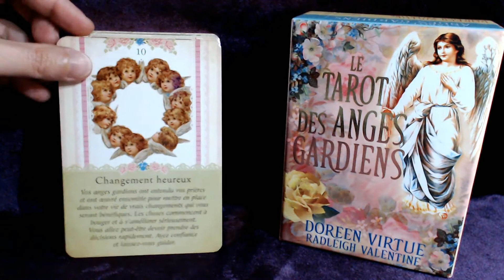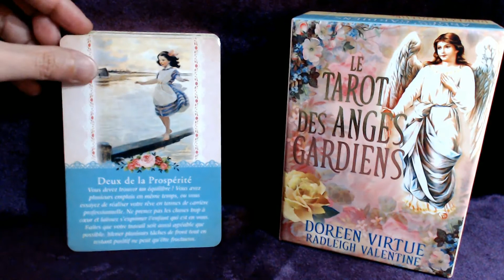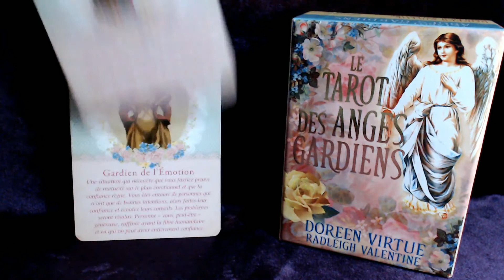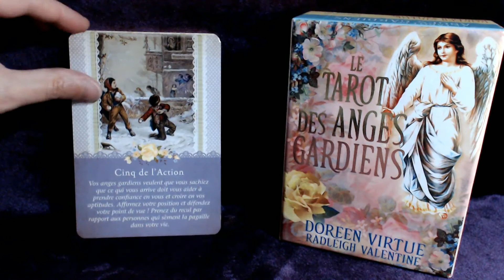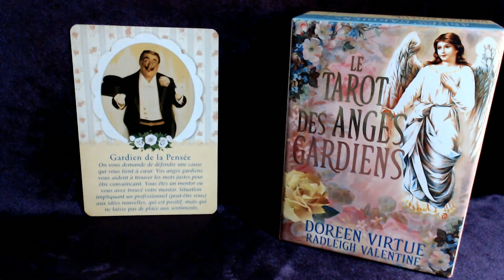Tarot des Anges Gardiens (de Doreen Virtue)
Version française